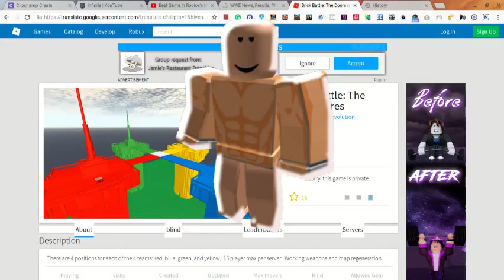bringing back old roblox game #6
in today's video, i'll be talking about Roblox bringing back old Roblox games.